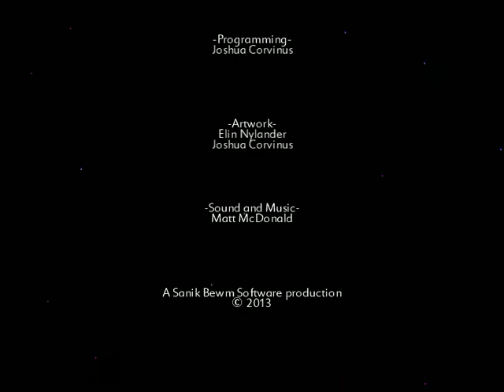MeteorMadness 2013-03-18 23-31-52-90